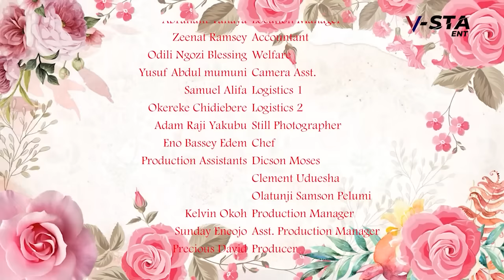she came to the site to work for food but won the heart of the single CEO Whose serchng for love-NG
Cast:
Producer:
Director:
THE RESOUCESFUL WOMAN YT